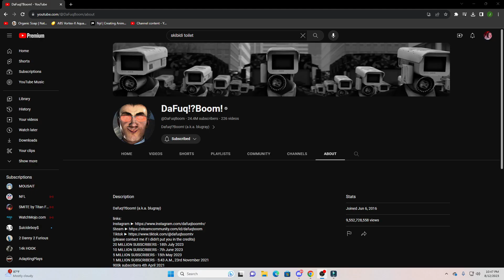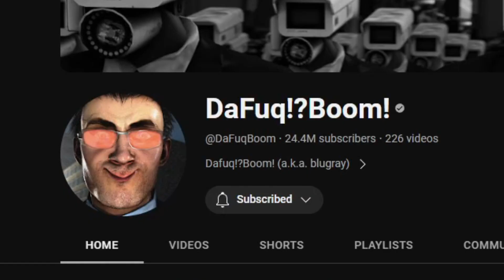I Watched all Skibidi Toilets [ My Theory, characters, plotholes? ]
skibidi bop yes yes, how'd you know, maybe future, let's go, power-speed, jumping and running, technology? wow join now!!!